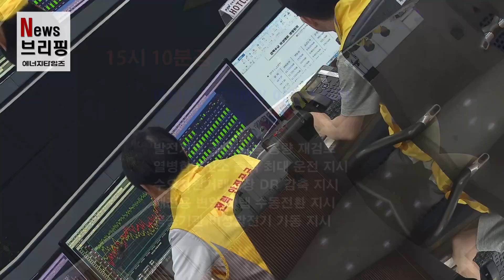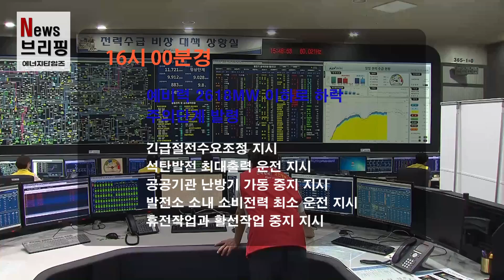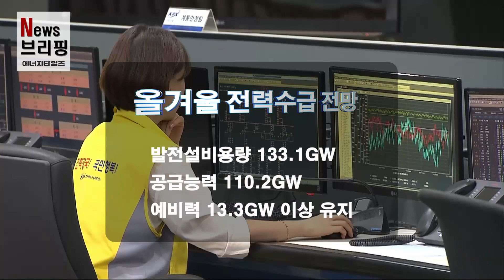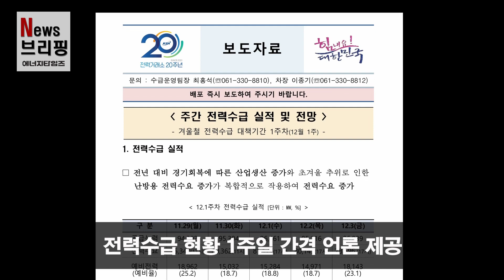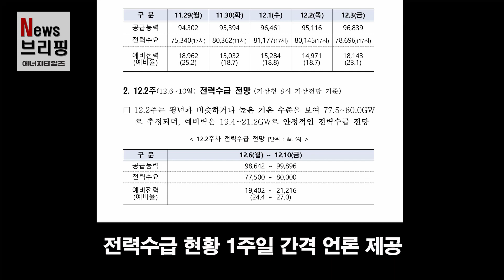올겨울 전력수급 어떻길래?…훈련보다 훈련준비가 더 힘든 이유는?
(2021년 12월 8일) 전력거래소(이사장 정동희)가 올겨울 전력수급에 대한 궁금증 해소를 위해 출입기자를 대상으로 중앙전력관제센터와 비상모의훈련을 공개하는 한편 올겨울 전력수급 전망과 대책을 설명하는 전력수급 현장 설명회를 개최했습니다.